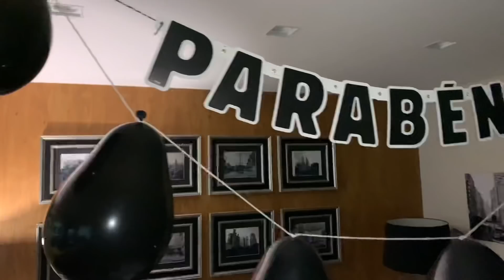MEU ANIVERSÁRIO NA QUARENTENA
passei meu aniversário na quarentena e resolvi gravar tudinho pra vocês...